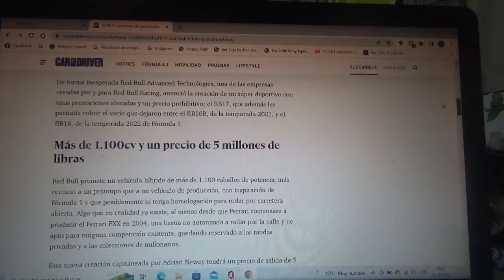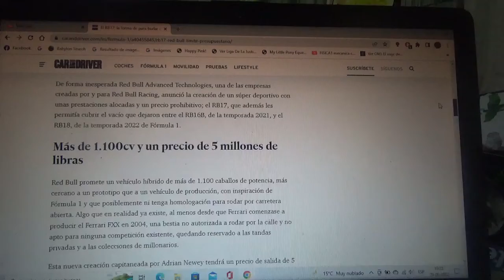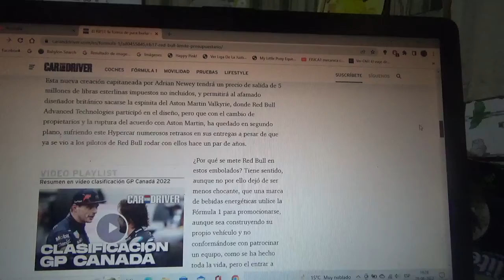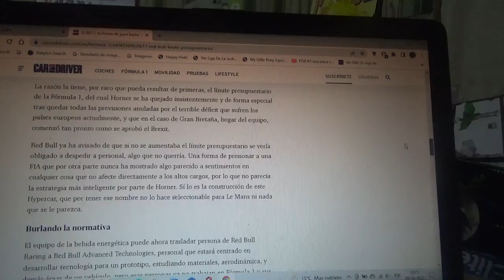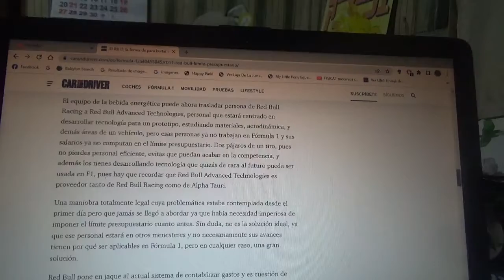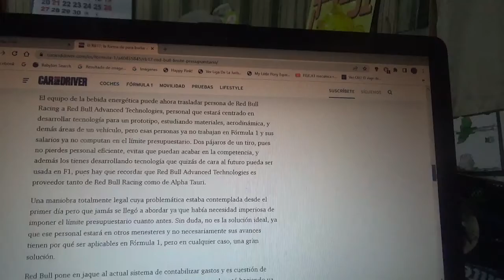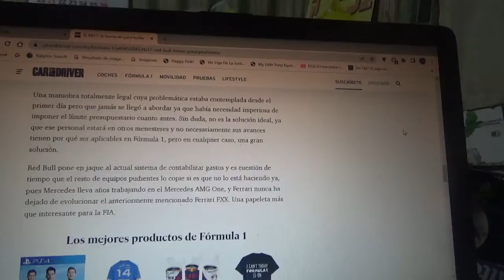El hypercar Red Bull RB17 es el camino para eludir el techo presupuestario de la F1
Este será el 1er coche de calle de la marca de la bebida energética estará diseñado por el afamado ingeniero británico Adrian Newey y solo existirán 50 ejemplares de este producto además costara 5 millones de libras esterlinas